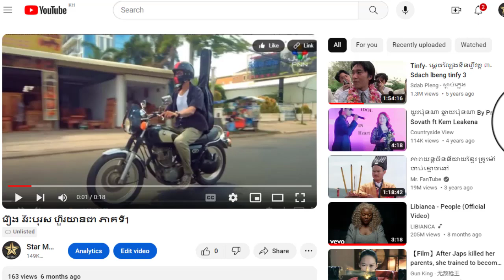រឿង វីរៈបុរស ហ៊ួរយានជា ភាគទី45ចប់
ដើម្បីទស្សនារឿងនេះពីដើមដល់ចប់ សូមចុចលើលីងខាងក្រោម៖

សូមអរគុណ